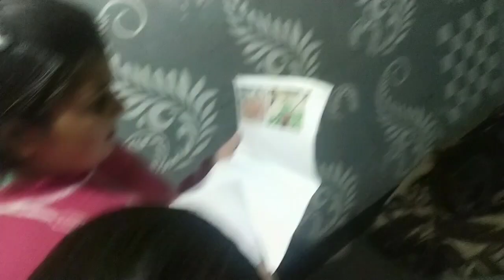चाहे तबीयत कैसी भी हो 🥰बच्चों के साथ हर जिम्मेदारी निभानी पड़ती है#